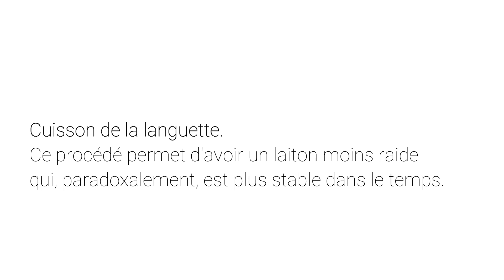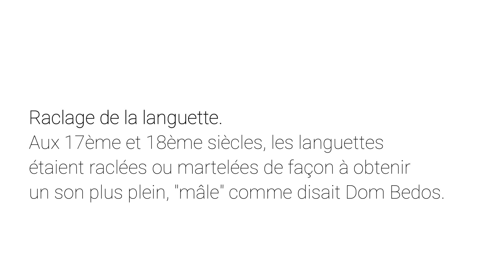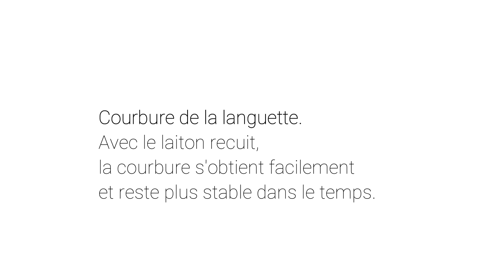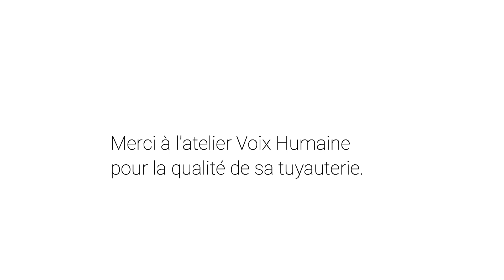Harmonie d'un tuyau de Cromorne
Dans  cette vidéo de 6 minutes vous verrez comment on travaille la languette d'un tuyau d'anches.